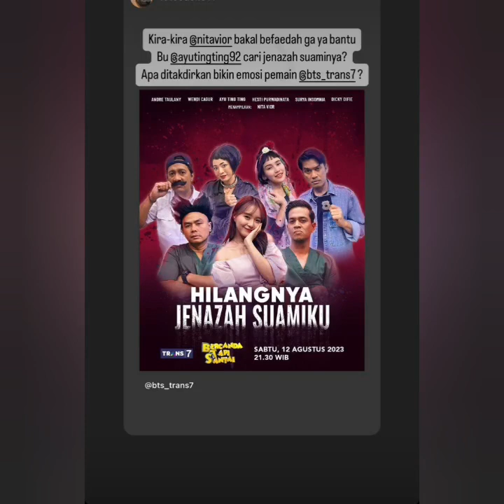KABAR TERBARU AYU AYUTT HARI INI MERIAH RAYAKAN JALAN SEHAT BERSAMA WARGA DEPOK & SAMPE ONE SPESIAL